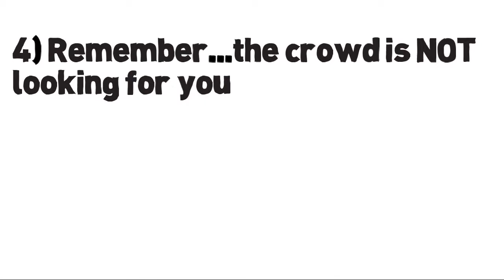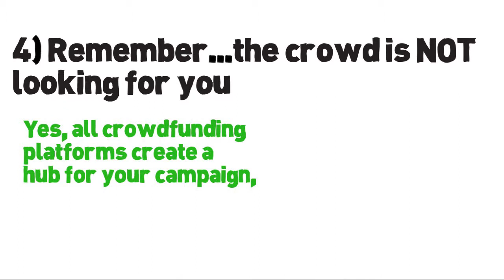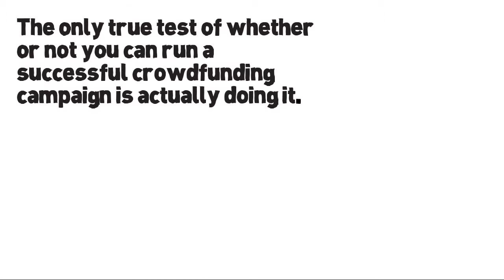7 Steps for Running a Successful Crowdfunding Campaign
What is Crowdfunding? It’s a way for anyone to raise any amount of money for any legitimate project, cause or purpose. Crowdfunding Has been making dreams of people just like you and me come true every day. To the tune of 2.7 billion last year with an expected 6 Billion this year!

Crowdfunding is the raising of funds through the collection of small contributions from the general public (known as the crowd) using the Internet and social media.

In 2012, several countries passed laws which allow anyone to raise any amount of money for any purpose, such as…Paying for a wedding, getting out of debt, paying off student loans, medical emergencies… Building or expanding a business, literally any worthy cause.

How to Run a Successful Crowdfunding Campaign in 7 Steps:

1) Tell your story. Facts tell, stories sell...

3) Don't rely solely on your FB friends and family

4) Remember, the crowd is not looking for you: It's your job to drive traffic to your project

5) Social media is fast: Use short tweets and Facebook posts

6) Don't worry about going viral, instead focus on giving your crowd consistent messages reminding them that you are still working hard and they are an important part of your project

7) Give a little piece of your heart. People connect on a personal level

Please visit my Crowdfunding project where I am trying to help my daughter raise funds to record a CD of her original songs.

7)